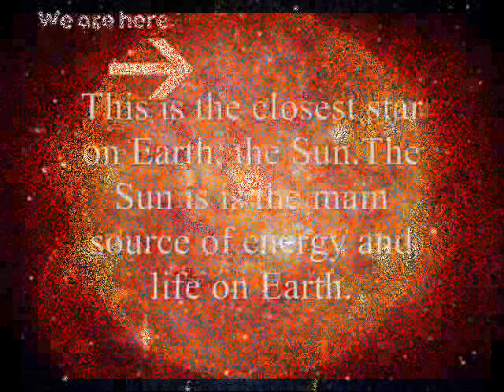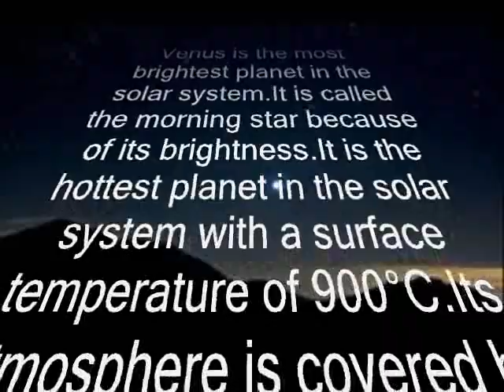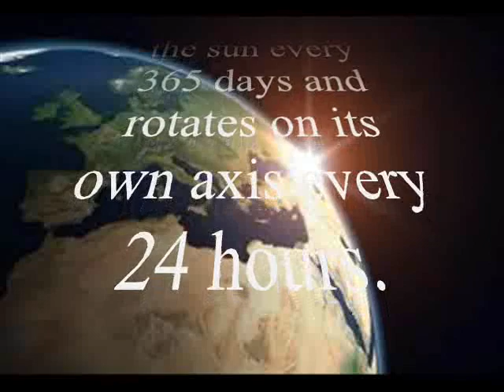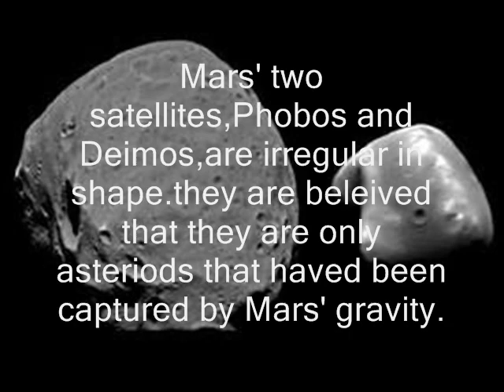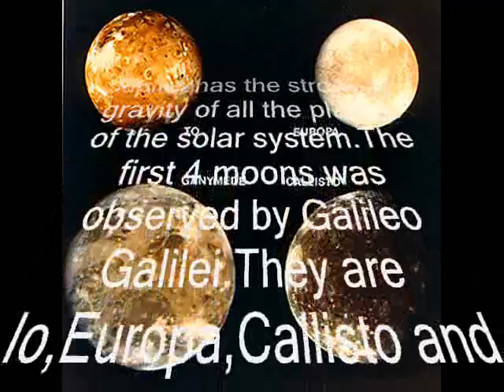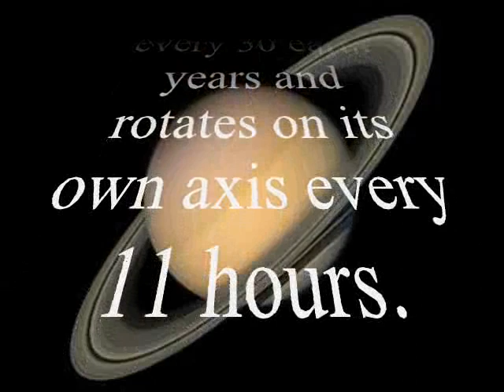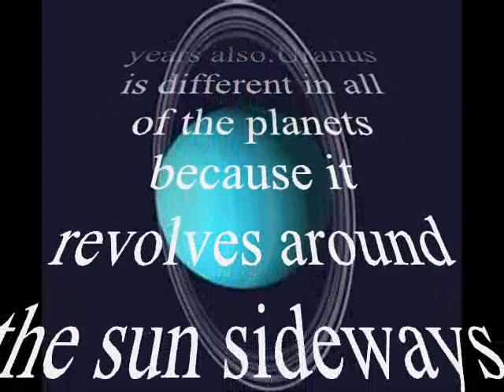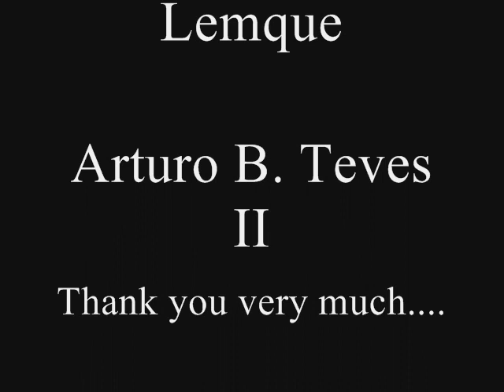The Planets of the Solar System!By Paul n'' Art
Here in our video clip made in the Windows Movie maker you can furthermore learn about the planets of the Solar System and its effects in our daily lives!

By:
Paul Joner J. Lemque
Arturo B. Teves